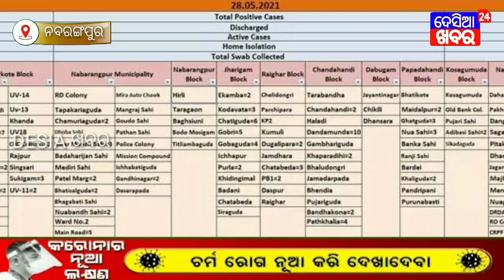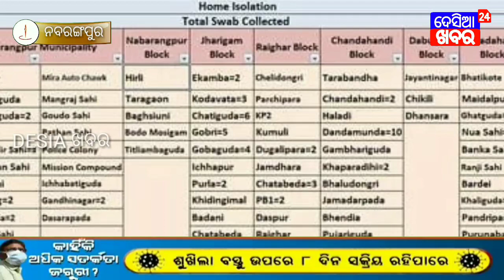ନବରଙ୍ଗପୁର ଜିଲ୍ଲାରେ ଧିରେ ଧିରେ ତଳମୁହାଁ ହେଉଛି କରୋନା ମିଟର l ଆଜି ୨୪୨ ଜଣ ନୂଆ କରୋନା ଆକ୍ରାନ୍ତ ଚିହ୍ନଟ